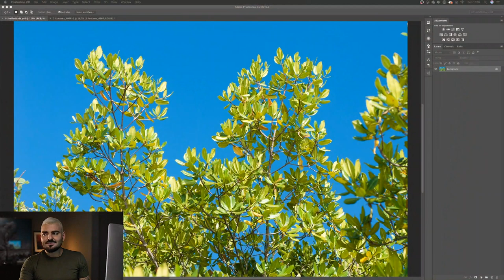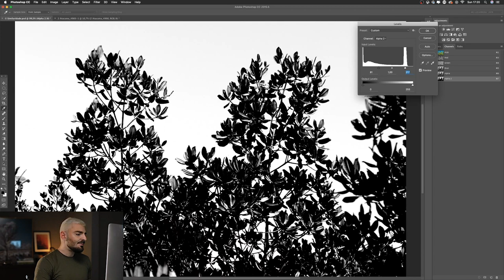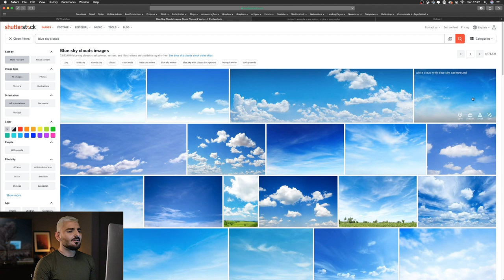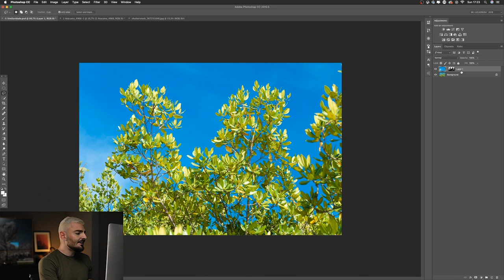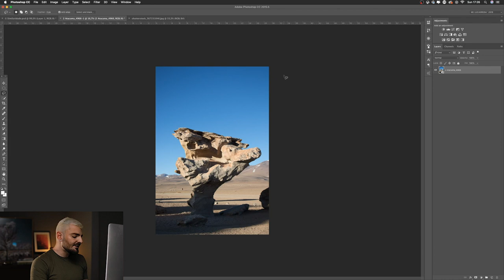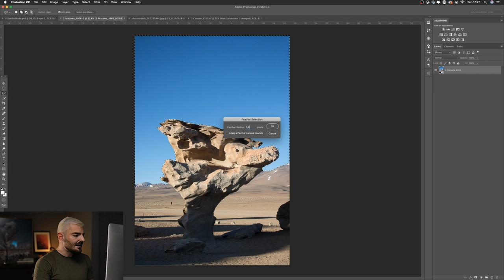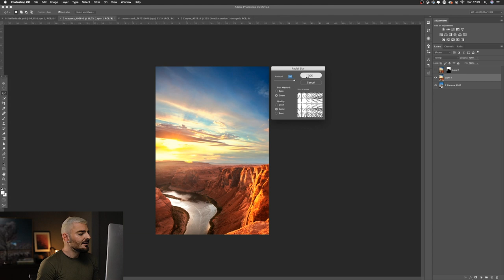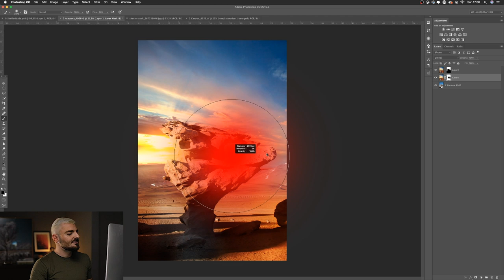LR MASTERCLASS - Seleção por similaridade